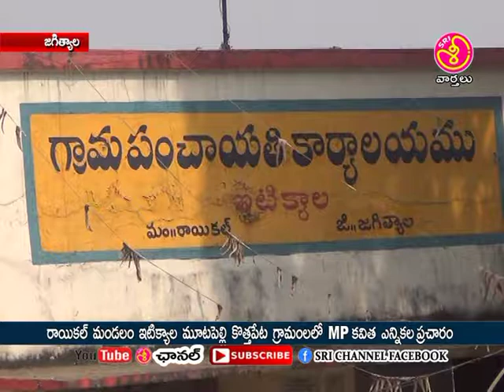srichannel jagtial raikal mandalam itekyala mutapalli kothaprtta lo mp kavitha road sho